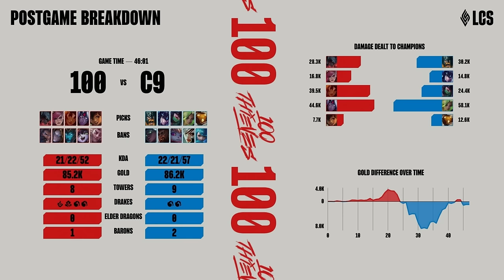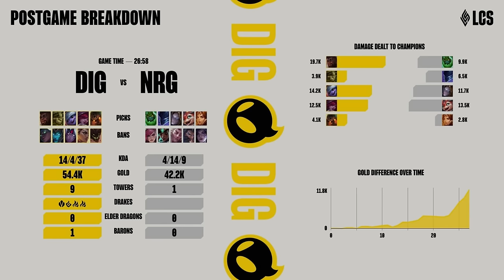FIRST EVER Twisted Fate ADC in PRO PLAY (LCS 2024 CoStreams | Spring Split | W4D2)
First ever Twisted Fate ADC pick in pro play. And Aurelion Sol makes his return in the mid lane. (Game 4's post-match graphic was not available)

LCS Co-Streams with Sneaky, Meteos, @doublelift
LCS 2024 | Spring Split | Week 4 Day 2
Spring Split Day 9
Patch 14.3

▼ Editor

▼ Time Stamps

[0:00:00] Podcast: Not responding to messages in order to avoid conversations
[0:02:30] Game 1: 100 vs C9
[0:33:18] Game 2: DIG vs NRG
[0:47:46] Game 3: TL vs SR
 - [0:56:59] Podcast: Riot's balancing "levers" and Patch Notes
 - [1:00:59] Podcast: Playing for a bottom-tier team in Sports vs League of Legends
 - [1:06:01] A player tried-out for TSM Academy but was denied because he made death threats to Bjergsen
[1:10:26] Game 4: FLY vs IMT
 - [1:25:32] Podcast: Riot implementing Riot Vanguard Anti-Cheat to League of Legends